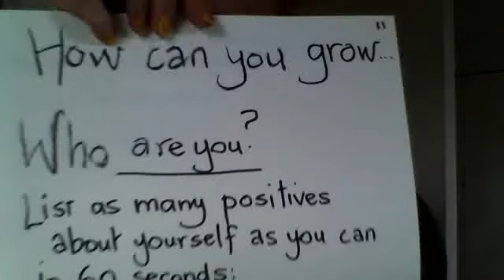How can you grow? Part 1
Cardywhite111's Webcam Video from 16 March 2012 02:35 (PDT) The Speaker asking the question about how we expand our consciousness of our current selves and considering what we might do to improve our life and happiness. This is an initial exploration with whatever comes to mind .she took a little "longer" than sixty seconds but well its not that important.